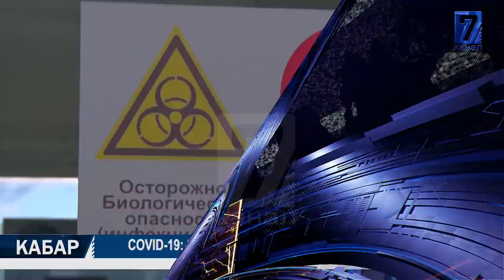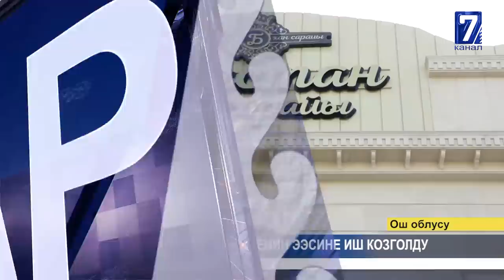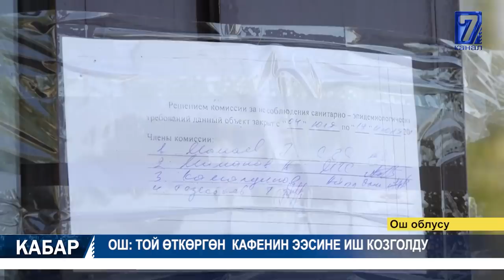ОШТО ТОЙ ӨТКӨРГӨН КАФЕНИН ЭЭСИНЕ ИШ КОЗГОЛДУ 09.07.2020 ТҮШКҮ КАБАР 15:00